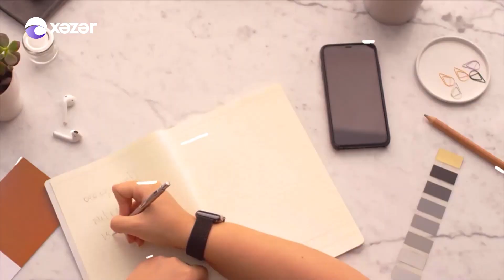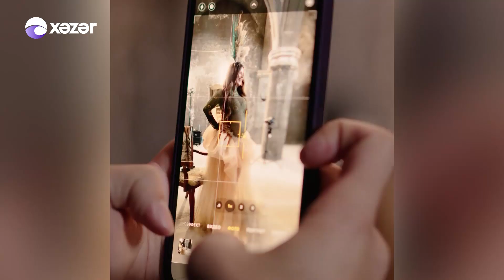Səhər Mərkəzi -Sevil Səfərova, Sevinc Səfərova, Sezgi Erciyas 16.11.2022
Tural Əsədov

Qonaqlar:   Sevil Səfərova / Müğənni
                    Sevinc Səfərova / Müğənni
                    Sezgi Erciyas / Bəstəkar, müğənni